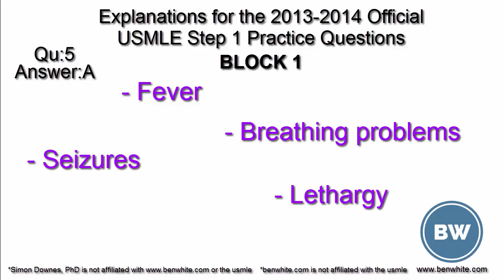2013 OFFICIAL USMLE Step 1 practice: Block 1 Qu 5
Group B streptococcus infection (gram positive)